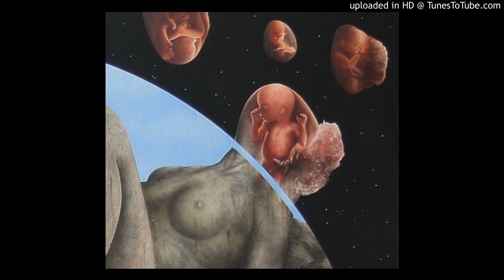DARIO MARS /Lord Fighter.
Sample from FLESH.
upcoming album of DARIO MARS,release in fall 2019.